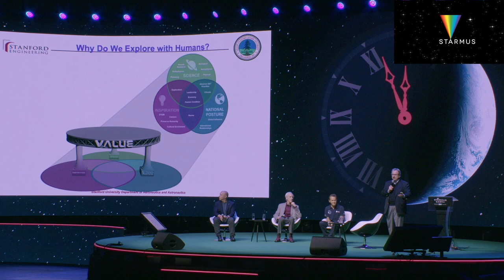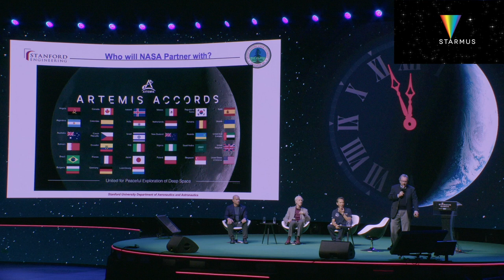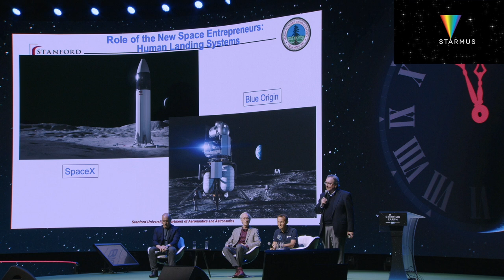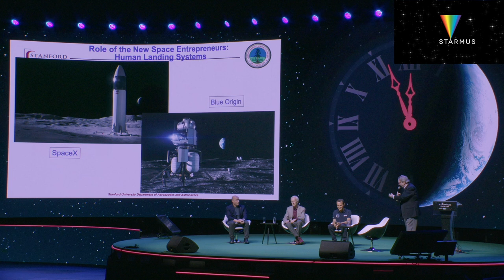PANEL DISCUSSION Joel Parker, Patrick Michel, Scott Hubbard, Garrett Reisman. Humans to the Moon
In this panel discussion from Day 5 of Starmus VII, titled "Humans to the Moon," we delve into the future of lunar and Martian exploration with insights from esteemed experts: Joel Parker, Patrick Michel, Scott Hubbard, and Garrett Reisman. The conversation spans the significance of human space exploration, the Artemis program, and the role of international cooperation and technological advancements in reaching our celestial neighbors.

* Scott Hubbard: Former Director of NASA's Ames Research Center, known for his pivotal role in Mars exploration.
* Patrick Michel: Director of Research for CNRS, an asteroid expert with a focus on planetary defense and resource utilization.
* Joel Parker: From the Southwest Research Institute, specializing in the study of the moon, comets, and Trans-Neptunian objects.
* Garrett Reisman: Former astronaut and SpaceX advisor, currently a faculty member at USC, bringing a wealth of experience in spaceflight and exploration.

The main topics of discussion were:
 -The Artemis program's objectives and the roadmap to returning humans to the Moon and venturing to Mars.
- The importance of asteroids in understanding the solar system's history and their potential for planetary defense.
- The potential for the Moon as a site for astronomical observations and the challenges of human health in space exploration.
- The role of international collaboration and the private sector in advancing space exploration goals.

Starmus VII, also known as Starmus Earth, celebrated in Bratislava, Slovakia, is the world's premier science festival, combining stars and music. Themed "The future of our home planet," it featured over 50 experts in fields ranging from climate change to cybersecurity. The festival kicked off with performances by Jean Michel Jarre and Brian May, and concluded with a performance by The Offspring.

Follow Starmus!